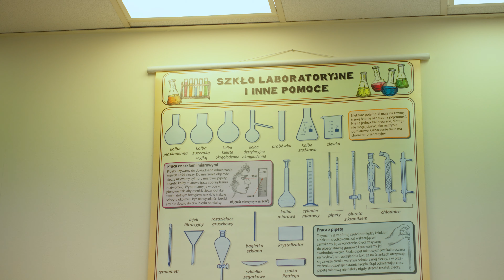UE zjazd absolwentów